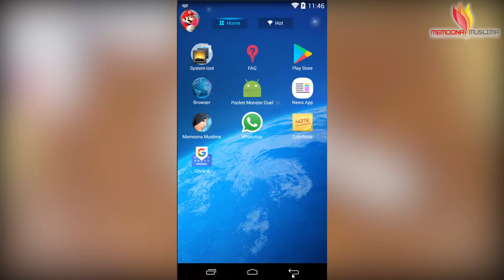Trick to Get Full Body Whitening & Skin Lightening, Legs, Hands & Neck Urdu Hindi